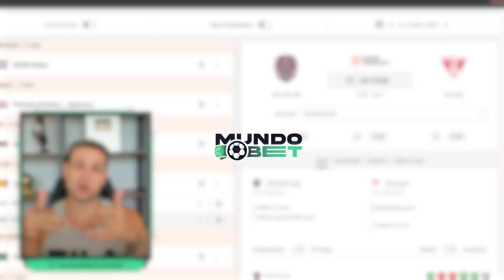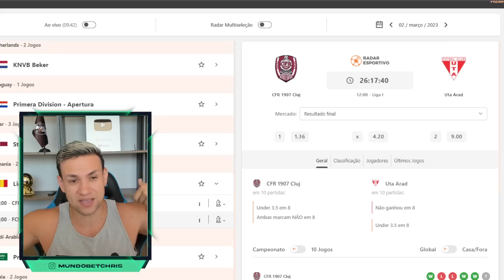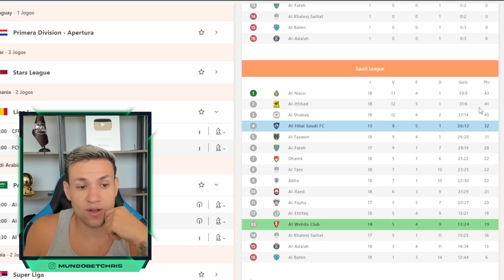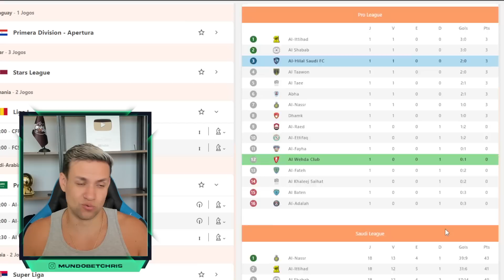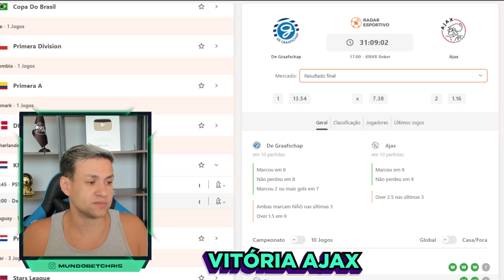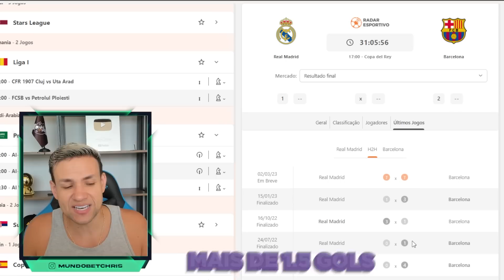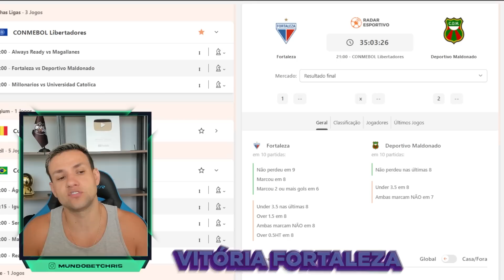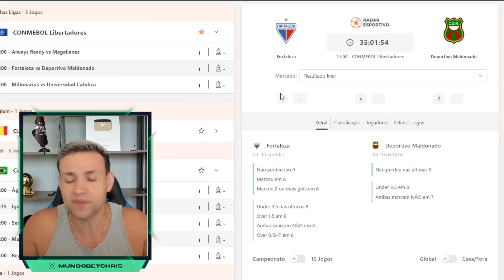PALPITES DE FUTEBOL PARA O DIA 02 03 2023 + BILHETE PRONTO (QUINTOU NO MUNDO BET)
tips
QUINTA 02/03/2023